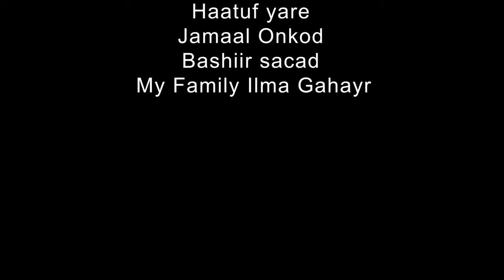Shiine Gahayr | Huda | Official Music Video 2021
Shiine Gahayr
Huda
Erayada Abwaan Bilig Hurfe
Laxanka Abdilaahi Boqol
Music Abdiwahaab Cantar Naji
Camera & Editing Jibriil Hassan